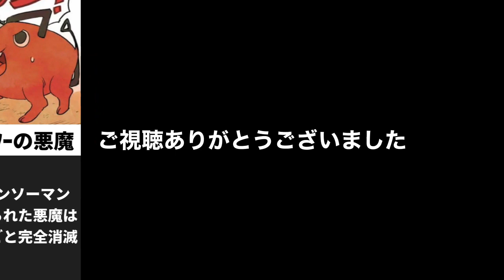チェンソーマン 悪魔キャラ集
漫画『チェンソーマン』の悪魔キャラを集めてみました。
（※くれぐれもネタバレには注意してください）
コメント等読まさせていただいてますのでお気楽にどうぞ。